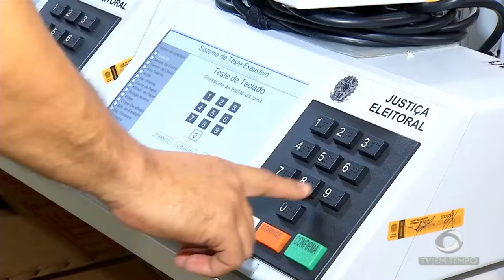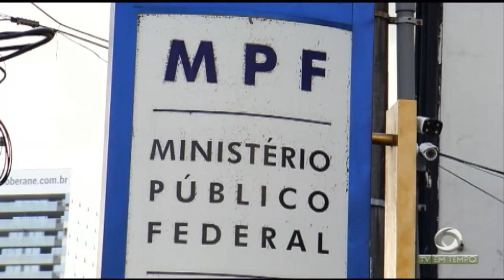Pais de alunos protestam contra professor suspeito de estupro na zona norte de Manaus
01º BLOCO JORNAL 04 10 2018 - Pais de alunos protestam contra professor suspeito de estupro na zona norte de Manaus